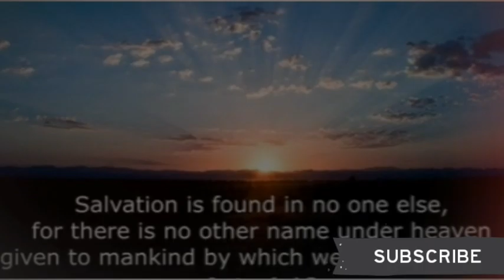PRAYER FOR SALVATION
Allow Christ to be the Lord of your life by being saved..
Watch my video#KNOWING GOD PERSONALLY
For any PRAYER, inquires and sharing the word of God .